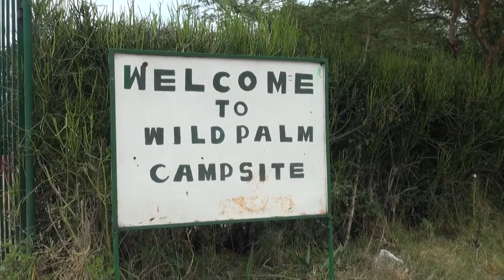Serengeti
A huge tick off our bucket list.